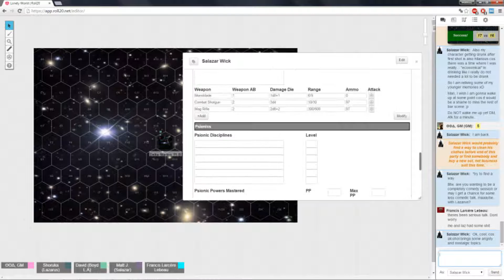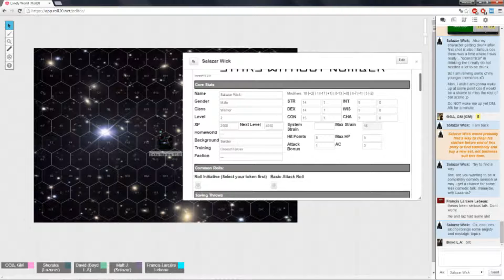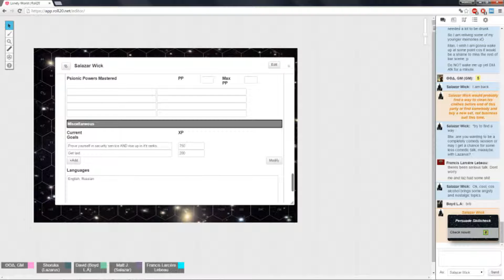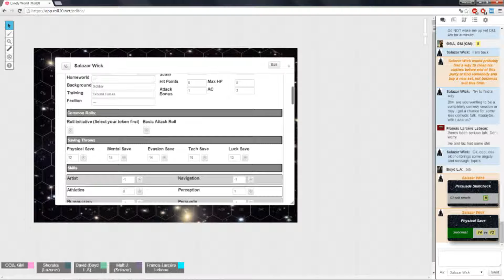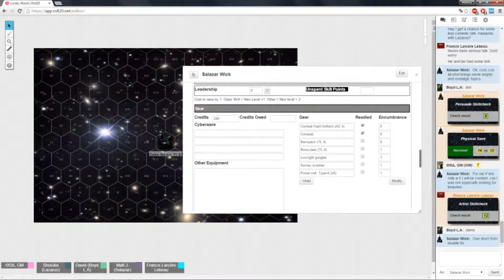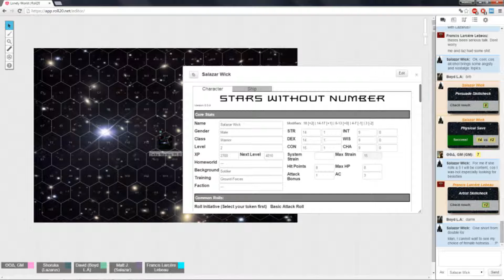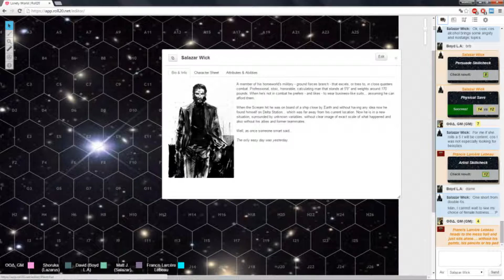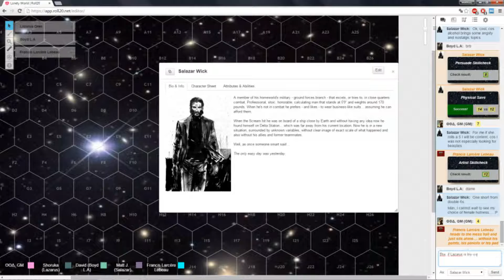★Stars Without Number - Lonely World: Relax, Shame and Memories - Part 2★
Out of three sessions that I took part in, this one was probably the funniest - it begins with a bar scene, with people getting hammered and stoned and then... It was fun. Just so you know, apart from comedy, we had some serious moments as well, so it was all good. As always, sit back, relax and enjoy!